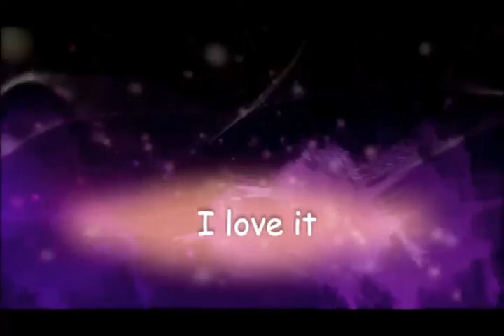scion xb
new to me xb